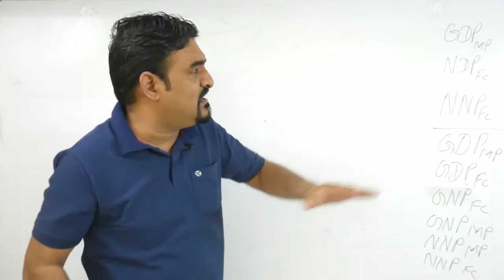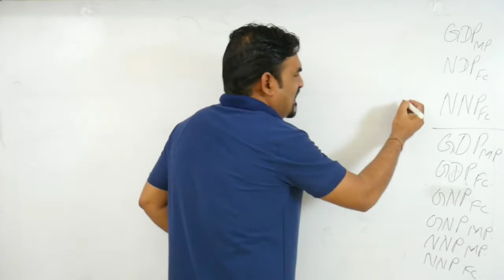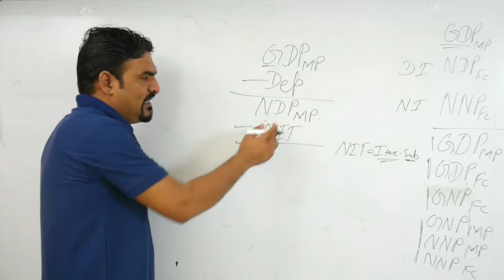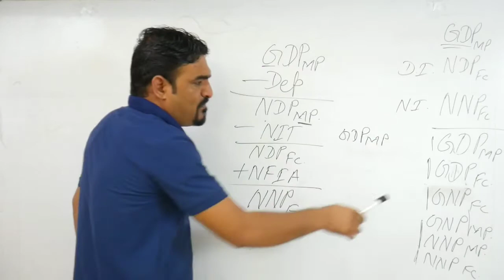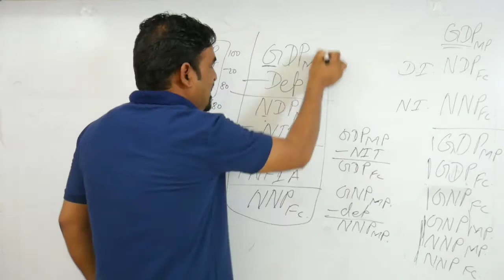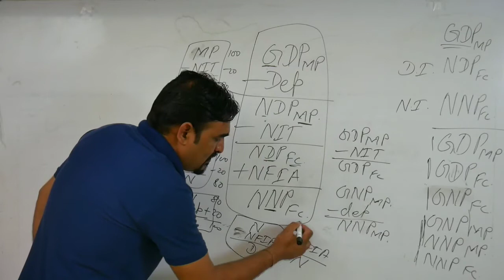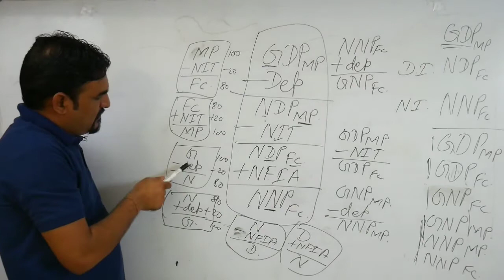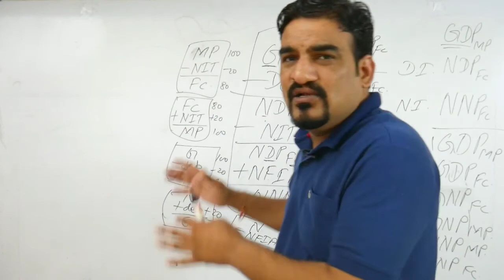nation income related aggregates part 1 national income # economics class 12 video no. 3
class 11th commerce class 12th commerce pgt economics accounts business studies economics concept of nation income, domestic territory, resident, citizen, GVA, NIT Economics class 12 video no. 2
In this video we discuss about the basic concept of national income
domestic income and national income, relationship between domestic income and national income relationship between domestic territory and domestic income,
Economics class 12th Macroeconomics National income National income and related aggregates, relation between national income and Domestic income
NNP and GDP
NNP and GNP
NNP and NDP
GDP and GNP
National income in Hindi
national income by Kumawat sir
class 12th commerce
अर्थशास्त्र

12 Economics
Economics with sk
Study with sk
kumawat sir
vidya first